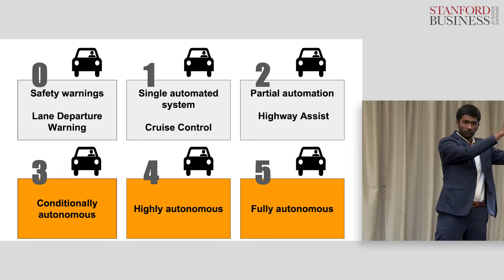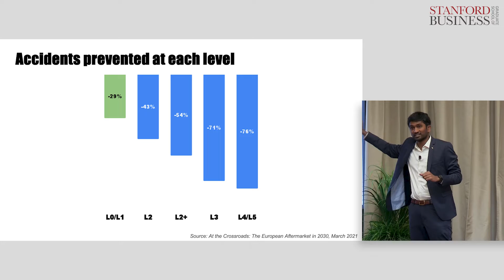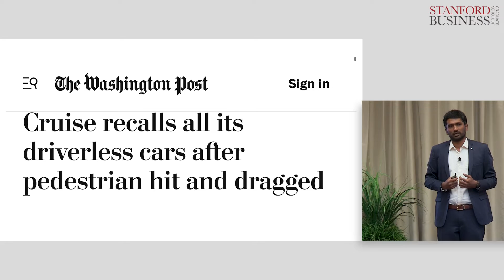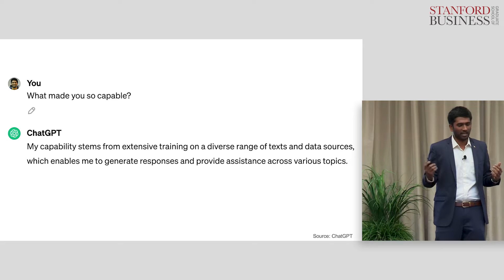Driving Change: Revolutionizing Automotive Safety Worldwide | Sravan Patchala, MBA ’25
In today's rapidly evolving world of autonomous vehicles, we often overlook the potential of leveraging diverse global data to enhance safety and efficiency. Instead of focusing solely on advanced autonomy levels, what if we tapped into the rich complexities of developing country roads, like those in India, to revolutionize driver assistance algorithms? Embracing unconventional solutions and harnessing the power of diverse data can drive innovation and save lives on a global scale.

Speaker: Sravan Patchala, MBA ’25

The LOWkeynotes Program features a series of nine-minute ‘keynote-style’ presentations from Stanford Graduate School of Business students about an idea they think could change lives, organizations, and the world. This presentation was delivered for the March 2024 LOWkeynotes season.